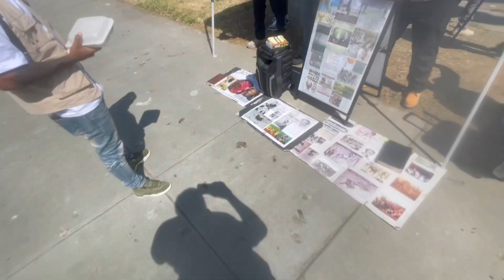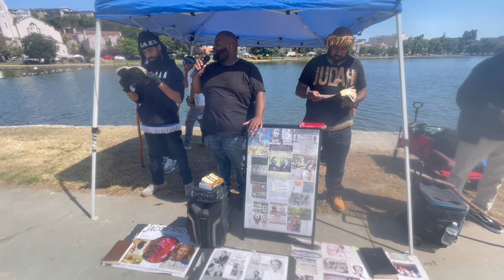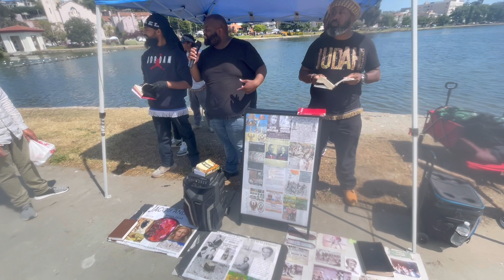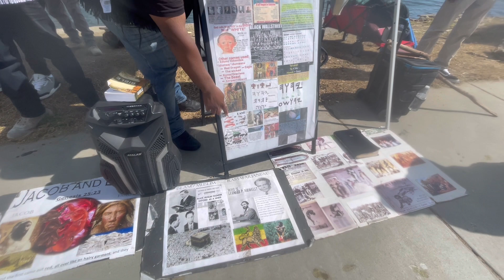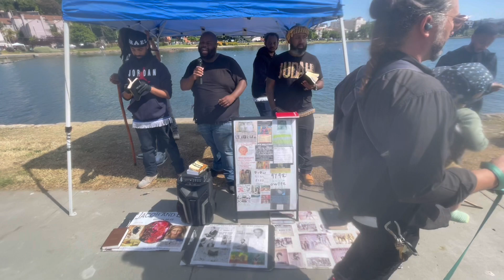The Spanish Conquest and ￼The Genocide￼ By Th￼e Conquistadors Is Bible Prophecy!